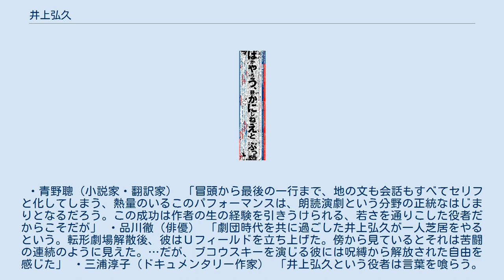井上弘久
井上弘久のチャールズ・ブコウスキー没後20年特別企画　朗読演劇『町でいちばんの美女』 井上 弘久（いのうえ ひろひさ、1952年10月14日 - ）は、日本の朗読演劇家、役者、演出家、立教大学現代心理学部映像身体学科講師。
 東京生まれ。
1979-88年にかけて太田省吾主宰の転形劇場に所属。
「水の駅」「小町風伝」「→（やじるし）」など出演。
1990年、演劇集団Uフィールドを立ち上げ「孤独な老婦人に気をつけて」（マティ・ヴィスニユック）、「女中たち」（ジャン・ジュネ）、「太田省吾の世界」など演出。
2011年、Uフィールド解散。
2013年に南青山マンダラにて『町でいちばんの美女』を皮切りにチャールズ・ブコウスキー作品のソロライブ開始。
ライブを観た作家・青野聰から「冒頭から最後の一行まで、地の文も会話もすべてセリフと化してしまう、熱量のいるこのパフォーマンスは、朗読演劇という分野の正統なはじまりとなるだろう」（『すばる』2013年9月号）と賞賛される。
2014年よりチャールズ・ブコウスキー没後20年特別企画‹朗読演劇「町でいちばんの美女」›として3月に下北沢B&B（ビーアンドビー）で青野聰、4月は新宿 Café☆Lavandería（カフェ・ラバンデリア）で金子雄生（トランペット奏者）・佐藤由美子（トランジスタ・プレス）・ヤリタミサコ（詩人）、5月渋谷 UPLINK（アップリンク）で中原昌也、6月代官山「山羊に、聞く？」で中川五郎（シンガーソングライター・翻訳家）・桃江メロン（作家）と共演、月に一度のペースでライブをおこなう。
ドキュメンタリー作家・三浦淳子（『空とコムローイ』）がその姿を追っている。
 ・青野聰（小説家・翻訳家） 「冒頭から最後の一行まで、地の文も会話もすべてセリフと化してしまう、熱量のいるこのパフォーマンスは、朗読演劇という分野の正統なはじまりとなるだろう。この成功は作者の生の経験を引きうけられる、若さを通りこした役者だからこそだが」 ・品川徹（俳優） 「劇団時代を共に過ごした井上弘久が一人芝居をやるという。転形劇場解散後、彼はＵフィールドを立ち上げた。傍から見ているとそれは苦闘の連続のように見えた。…だが、ブコウスキーを演じる彼には呪縛から解放された自由を感じた」 ・三浦淳子（ドキュメンタリー作家） 「井上弘久という役者は言葉を喰らう。喋るのではない。喰らうのだ。言葉が体内で溶かされ、細胞となり、むくむくと蠢きだす。ブコウスキーという毒を呑みこみ、反芻し、あえぎ、舞台をのたうち回る、このような瞬間を見逃してはならない」 ・宇野邦一（フランス文学者） 「たとえ劇は物語ではないと誰かが断言しようと、物語するという行為が忘れられていいわけではない。物語だけが図々しく生きのびて、語る行為のほうが実は忘れられている。語る行為を見出すことで、情報やスペクタクルの間で窒息しそうになっている演劇に生気を吹き込む。井上弘久の新しい冒険だ」 ・福アニー（HEATHAZE） 「中途半端なクズはいらない。ブコウスキーのような、むき出しの荒野のクズに出会いたい。ここには没後二十年たったいまでも、朗読劇であなたをよみがえらせようとする愛すべきパンクスがいるよ」 ・太田省吾 ・青野聰 ・チャールズ・ブコウスキー ・‹朗読演劇›チャールズ・ブコウスキー没後20年『町でいちばんの美女』 ・井上弘久　Facebook ・HEATHAZE♦井上弘久インタビュー ・B＆B♦青野聰×井上弘久 ・CINRA.NET♦ブコウスキー没後20年の連続企画